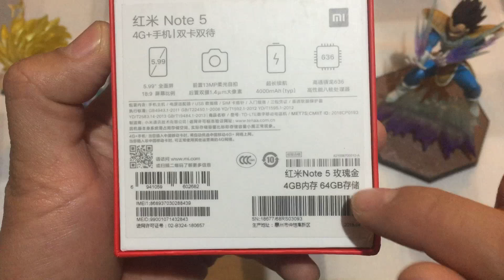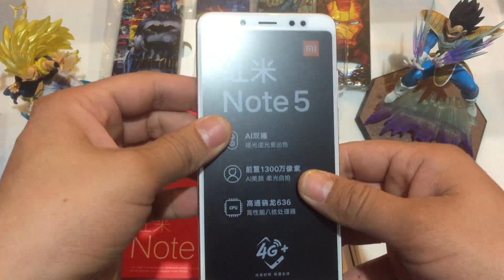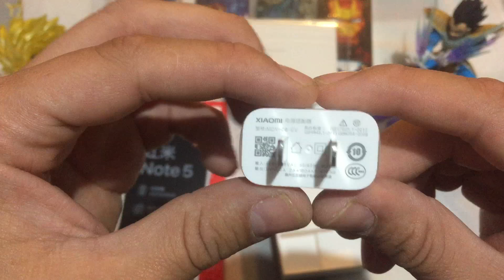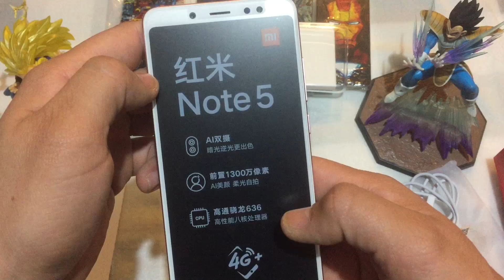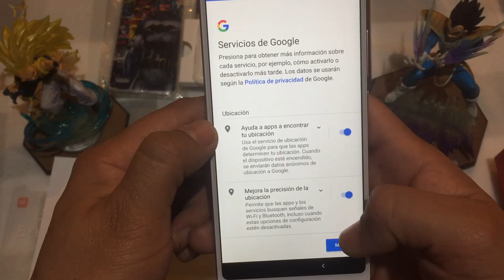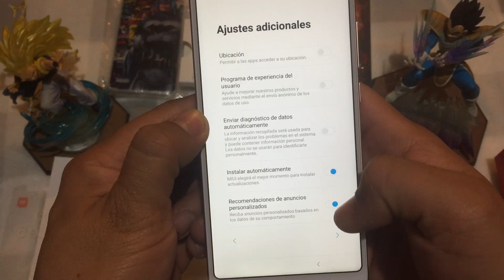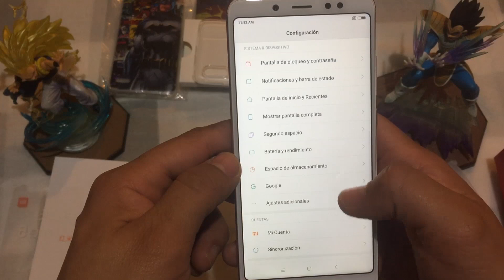XIAOMI REDMI NOTA 5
hoy les traigo un unboxing sobre una de las mejores marcas en calidad - precio.. mas adelante les estaré dejando mis apreciaciones sobre este terminal.